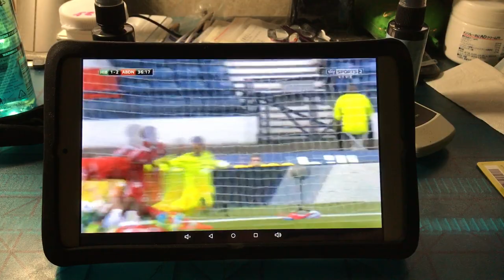Grant Holt scored his first touch at Hampton Park, 5th goals for Hibs.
Apr 22nd 2017 Scottish Cup semi-final, SPFL Championship champion Hibernian play SPFL Premier League Aberdeen. Grant Holt, the Hibernian no. 9, come on as a sub at 33 minutes, scored a bullet header at 25 minutes, who is his first touch at Hampton Park. GAME ON!!! I taken the video from Sky Sports 2, the picture is not belongs to me.